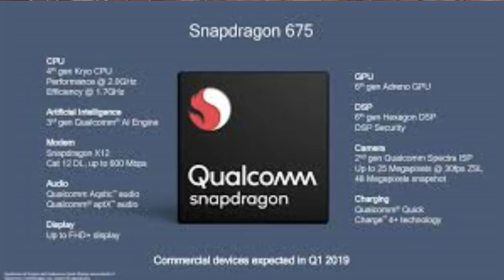Samsung Galaxy M20 Problems & Cons | Reasons Not To Buy Samsung M20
Samsung ne India Mai Launch Kar diya hai Samsung galaxy m20. Samsung galaxy m20 ka top Problems & Cons ke bare mai baatya hoon. Samsung galaxy m20 top 6 problems. Reasons not to buy samsung m20. Samsung galaxy m20 ka full specs review Kiya hai cons ke saath. Asus Zenfone Max Pro M2 ke saath compare bhi Kiya hoon.